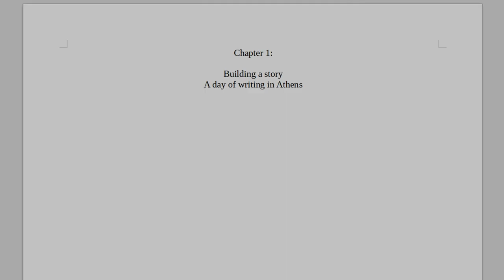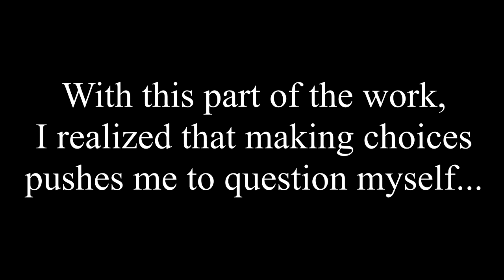A day of writing in Athens | Building a story | Silent Vlog - Chapter 1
I take you through the small streets of Athens and the twists and turns of creating the universe of my novel...

Credit:
- Inspirational Piano - Background Music Cinematic Piano Inspiring Free Royalty and No Copyright